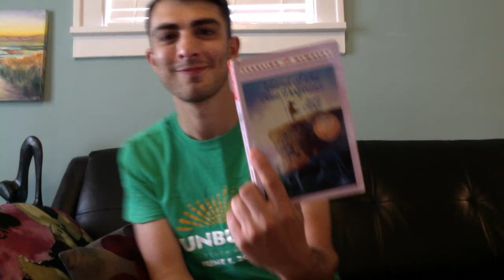Island of the Blue Dolphins chapter 23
Island of the Blue Dolphins chapter 23 read aloud w/ Mr. O.